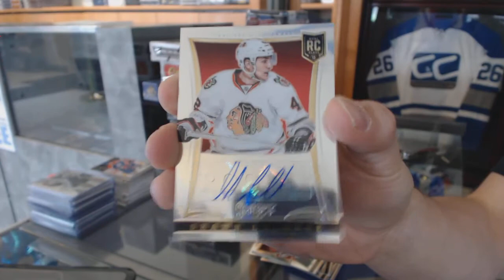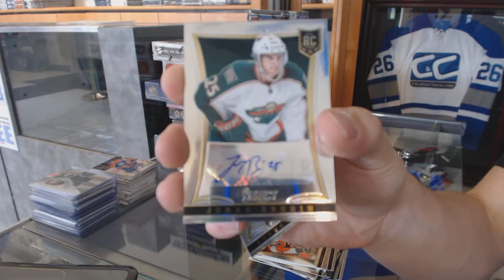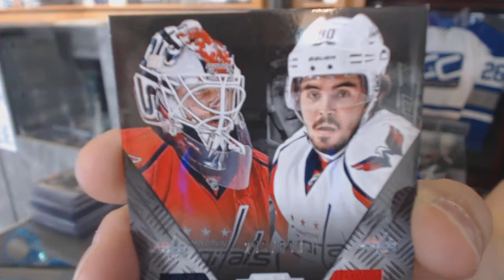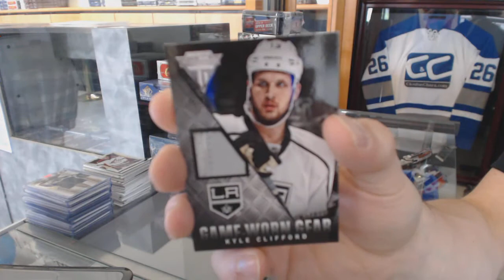13-14 Panini Select & 13-14 Panini Titanium Hockey Box Break - C&C GB #6319